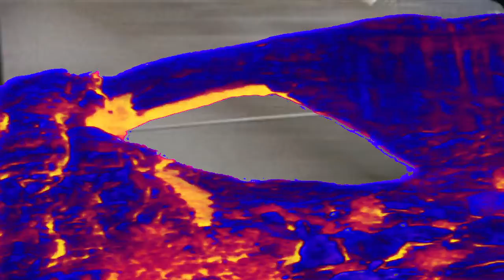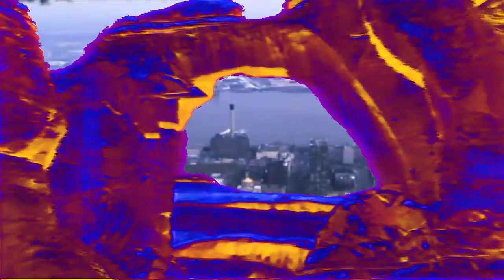Tycho - Plains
Thanks to Dugan for the Utah footage.

Had a lot of fun with this one.

Ｅｎｊｏｙ　ｙｏｕｒｓｅｌｆ　：）